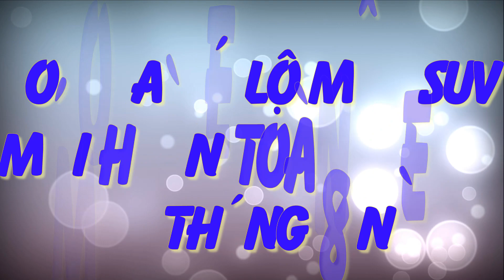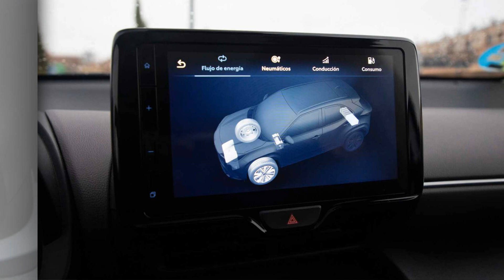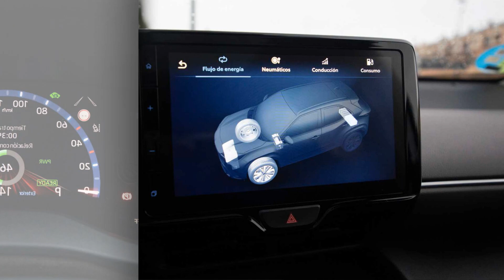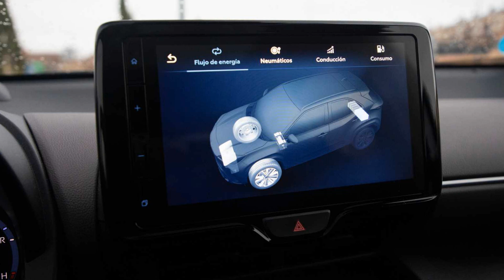"Hot": Toyota hé lộ mẫu SUV gầm cao cỡ B mới, giá siêu rẻ và xe sẽ ra mắt vài tháng tới đây _Xe 360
Xe 360_ Theo nguồn tin từ một nhân viên bán hàng tại đại lý, Toyota Yaris sẽ bị ngừng bán tại Việt Nam trong năm nay và thay thế bằng mẫu SUV cỡ B mới được đồn có tên là Yaris Cross.